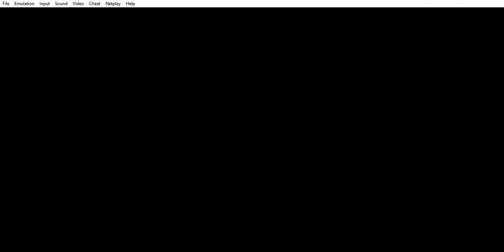Chapter 15; Rumours About The Hero, the Masamune and the Rainbow Shell